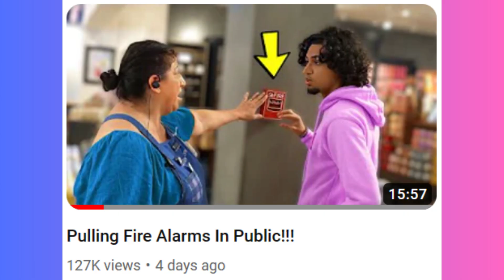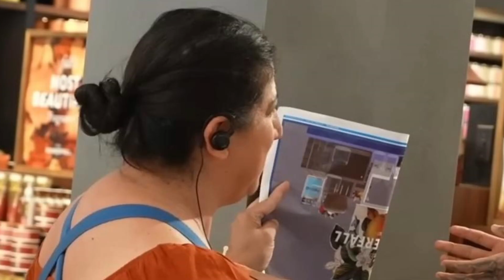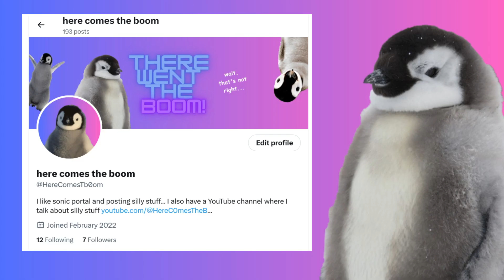This YouTuber Harasses People as a Prank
hey everyone, today we're watching the youtuber yung mooch a youtuber that annoys people and calls it a "prank", so sit back and try not to get annoyed!